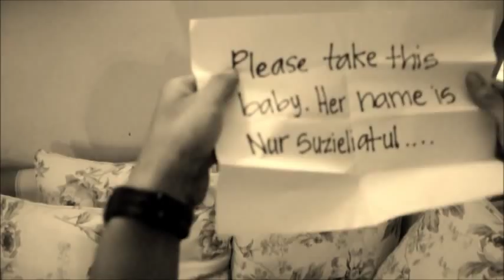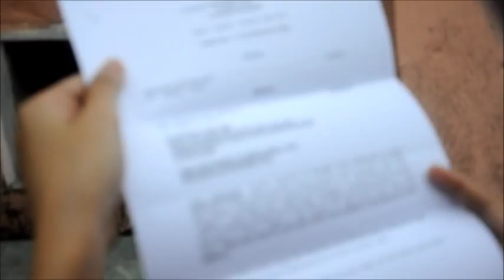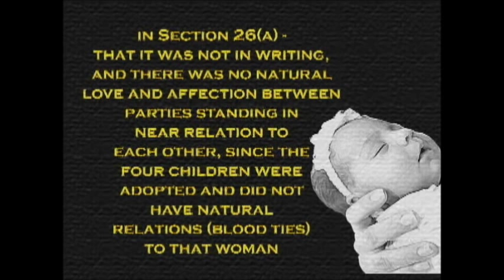Consideration; a remake of Tan Soh Sim (deceased) Chan Lam Keong v Tan Saw Keow [1951] MLJ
Construction law assignment
Group; A-TEAM